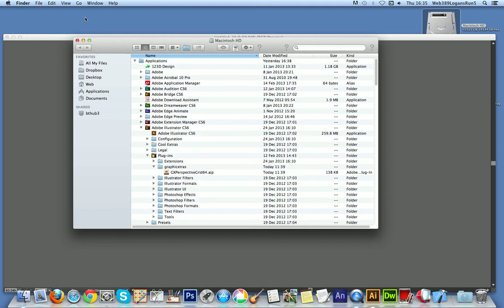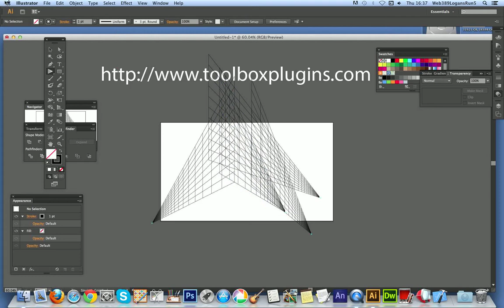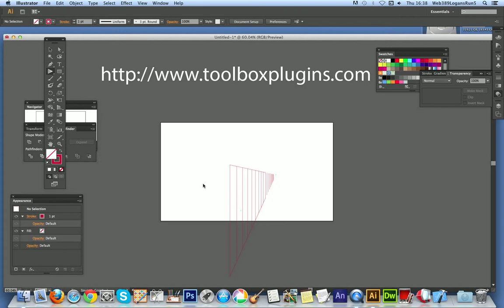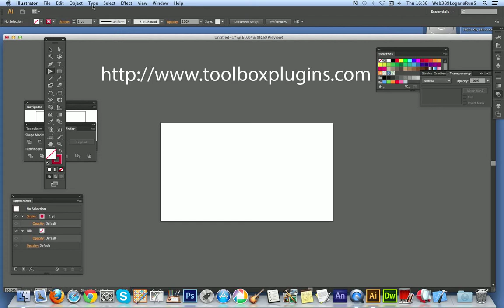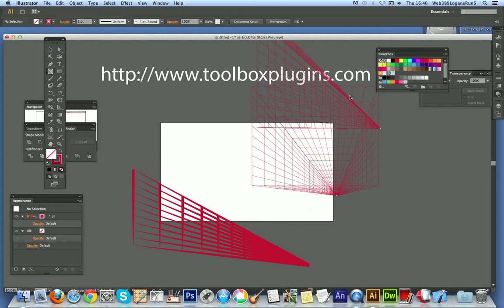Perspective in Illustrator - plugin tutorial HOW TO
Single plane / perspective grid tutorial for Illustrator using the perspective grid plugin (Andrew's Vector Plugins)